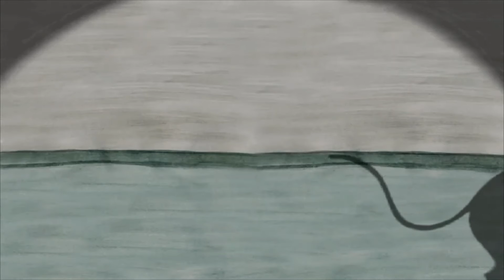¿Hasta dónde llega el silencio? Análisis de Amy (Corto de terror) [Psicología]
Hola ¿qué tal? saludos a toda la comunidad de youtube, fans de la animación o amantes del arte y el conocimiento.
En esta ocasión haré un análisis sobre el cortometraje de terror psicológico Amy y lo que representa.
¡EL VIDEO CONTENDRÁ SPOILERS!
¡MUCHAS GRACIAS!